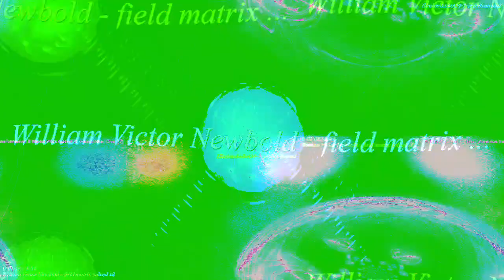[EPILEPSY WARNING] Movie 23 04 13 02h46m59s *Photosensitivity Warning*